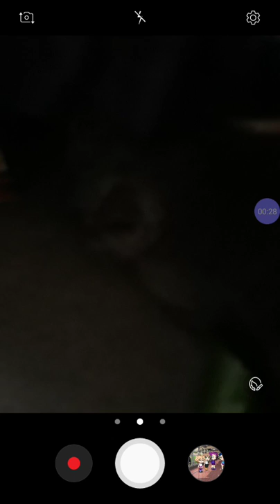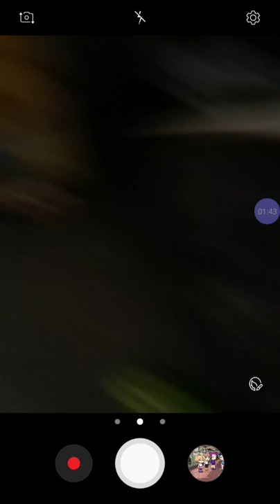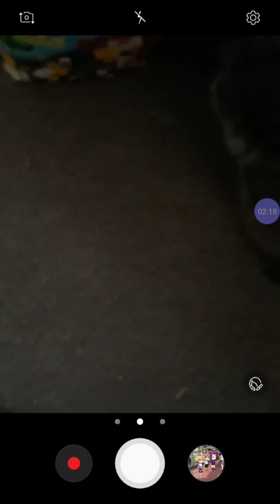Watch the whole thing the end is funny!